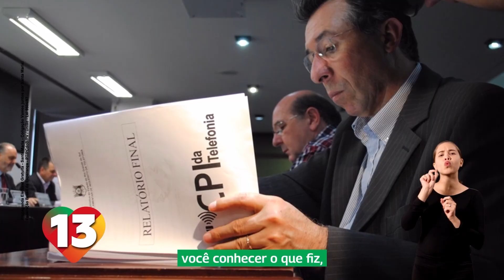AUDIODESCRIÇÃO ABERTA: Segundo programa Valdeci e Farret - Coligação Vamos Juntos por Santa Maria❤️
Assista o segundo programa da Coligação Vamos Juntos por Santa Maria ❤️ Valdeci prefeito, Farret vice. ✌🏼